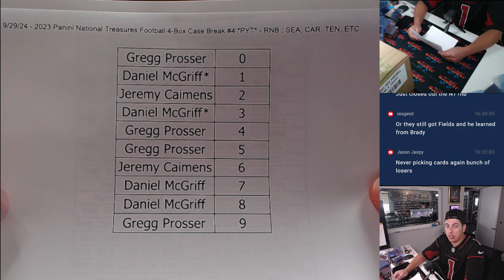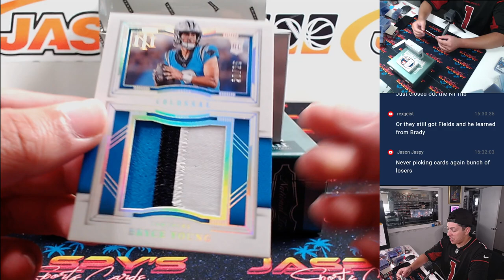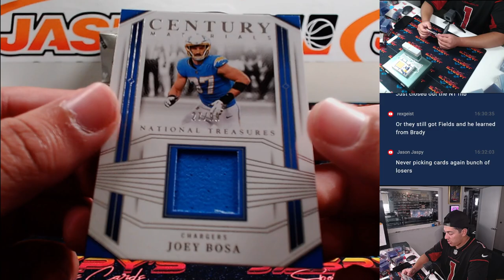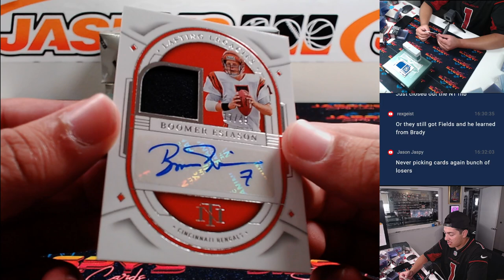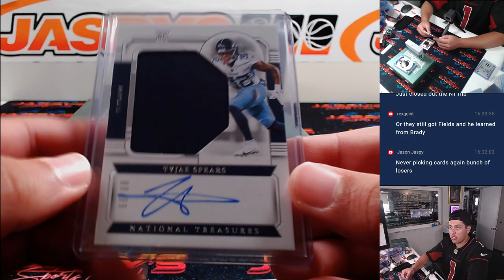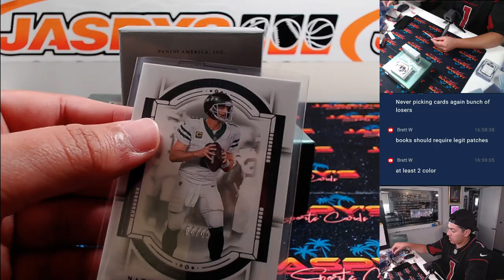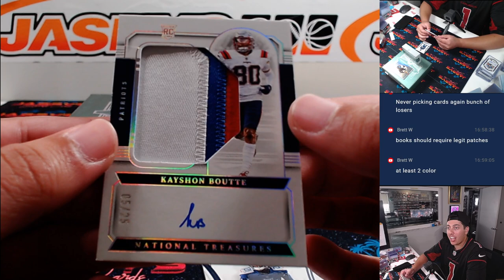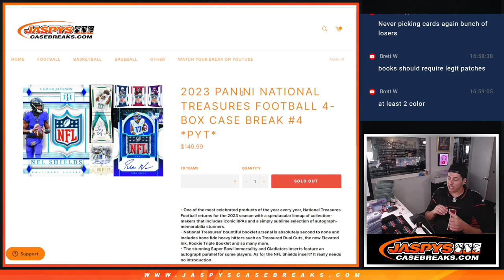Sun. 9/29/24 - 2023 Panini National Treasures Football 4-Box Case Break #4 *PYT*